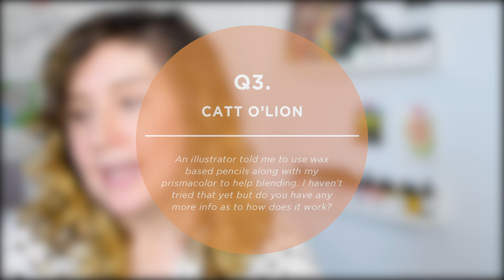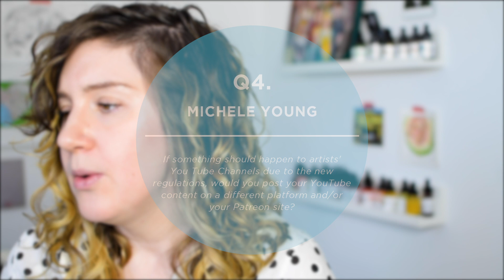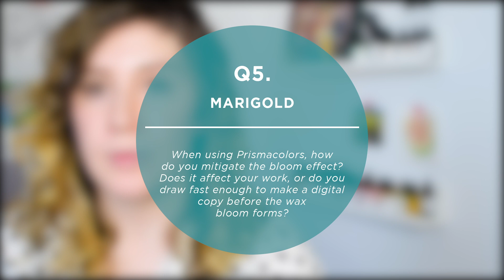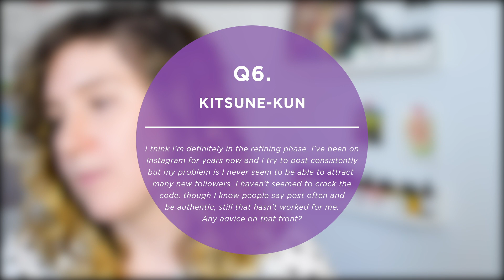How to deal with wax bloom and other burning illustration questions!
Time for a new, very casual, no-notes, no thumbnail Q and A!!

We'll cover:
How to deal with clients who ask you to change your artistic style
How to tell where you're at on your artistic journey
Where would my videos would go if YouTube went down
My struggle to crack the social media code
How I deal with the wax bloom effect on Prismacolors

LINKS!

Filmed with:
Camera - Nikon D5300
Lens - Nikon AF-S DX NIKKOR 35mm f/1.8G Lens with Auto Focus